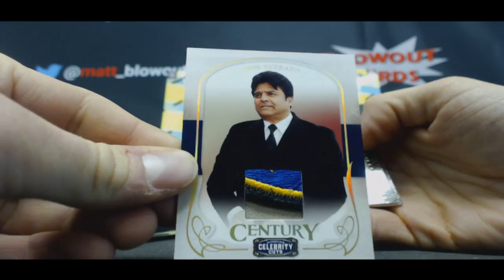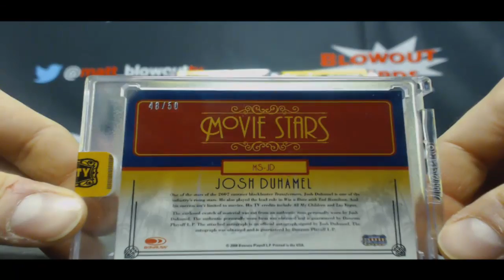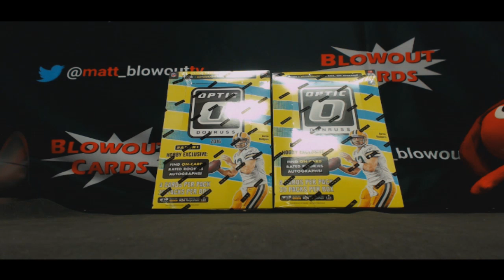Nate's 2008 Celebrity Cuts RD 1